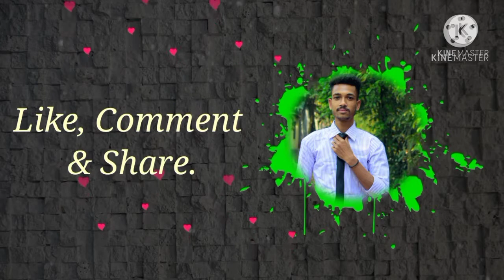Khub Jante Ichche Kore | তুমি কি সেই আগের মতোই আছো | শিল্পীঃ মাঝি সুজন | নতুন গান | Karaoke Music